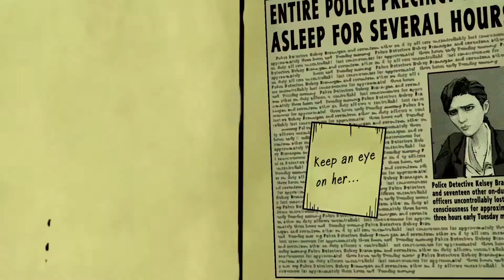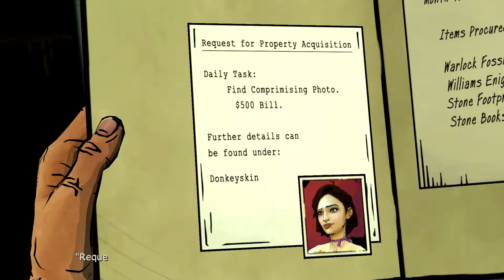The Wolf Among Us Walkthrough Part 7 [1080p Ultra] [RX580] [No Commentary]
The Wolf Among Us Gameplay Walkthrough for Xbox 360, Playstation 3 and PC in HD. This The Wolf Among Us Gameplay Walkthrough will also include a Review, all Episodes and the Ending.

The Wolf Among Us is a new video game developed by Telltale Games. It is designed to be a prequel to the Fables series, detailing how many of the fables escaped their world to join ours.